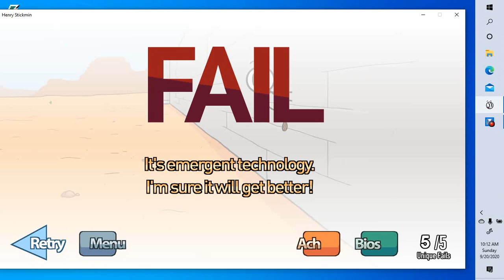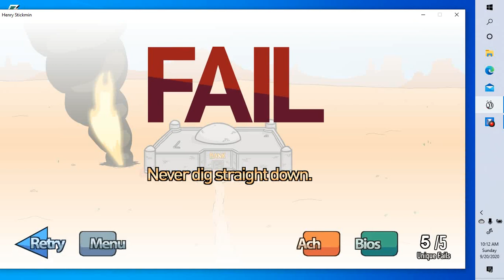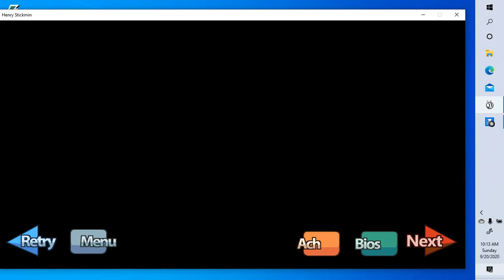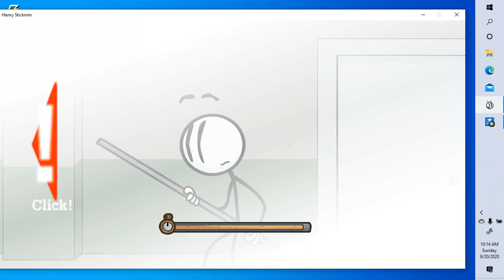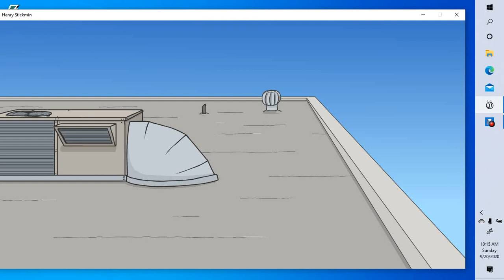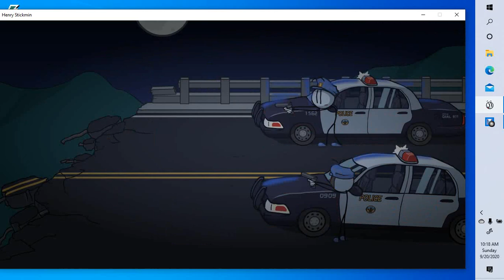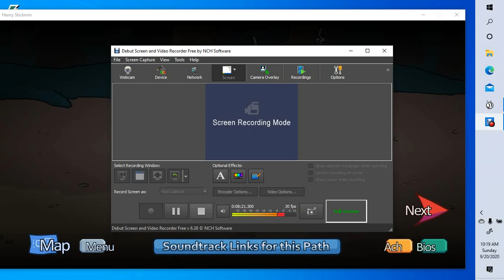matthew plays henry stickman